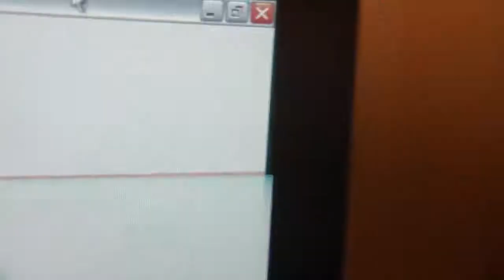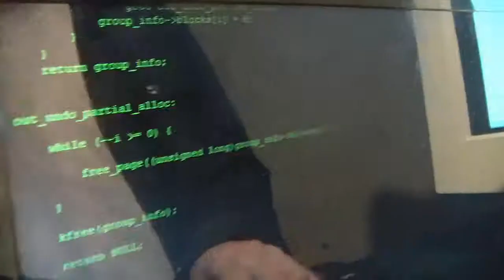Hackers Hack the Internet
I got permission form the editor of this film and since both Tommy and I (Erik) are in the video we are allowed to out it up on this channel